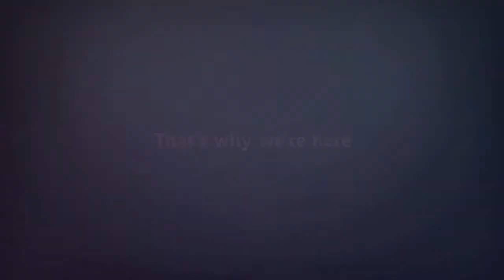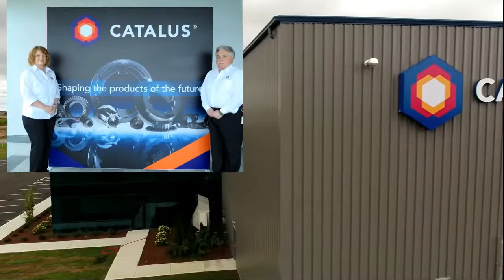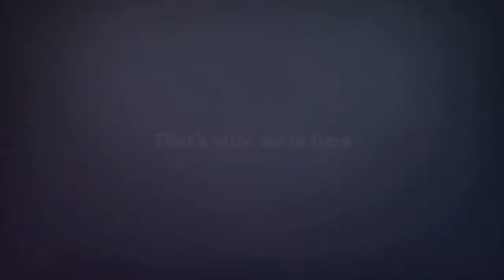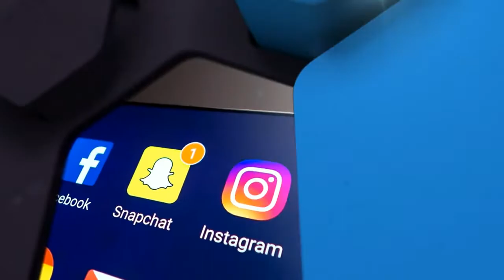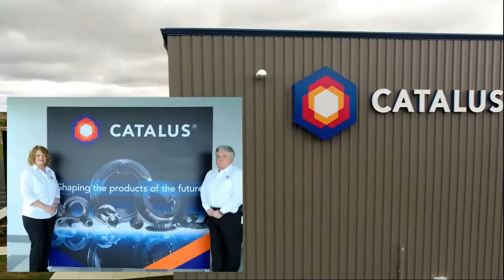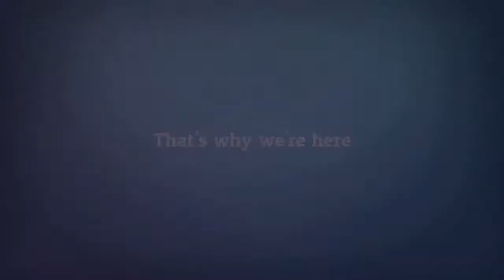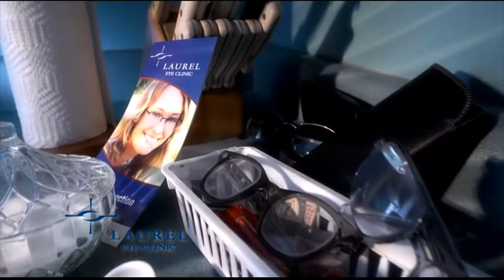Dubois vs Flying Dutch